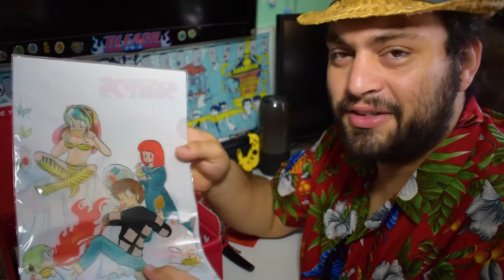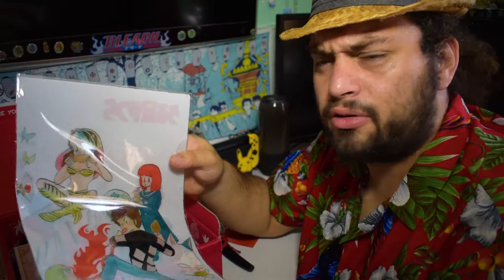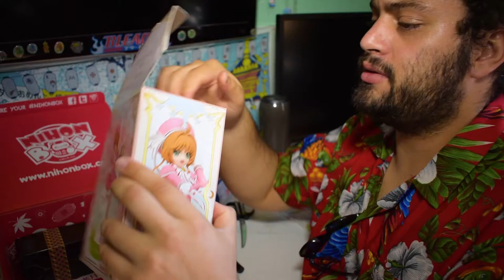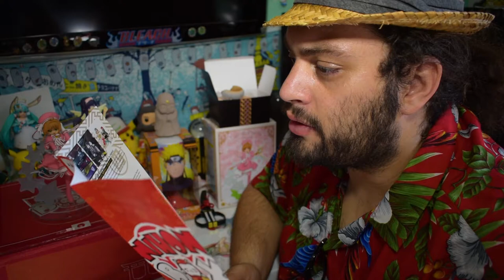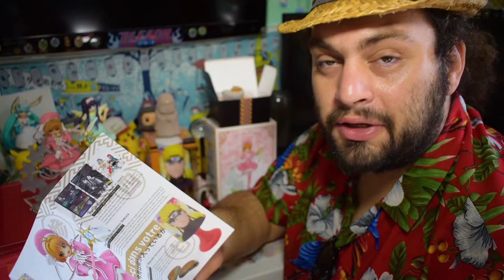Nihonbox Ganbare !!! animé et courage Japonais ! [Unboxing Mars 2019]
Ohayo !
Nouvel unboxing de nihonbox ce printemps pour parlé du Courage GANBAREEEEE au programme animé goodies figurines et bouffe Japonaise.
Bon visionnage !
TU COMMANDE LA NIHONBOX ? TU VEUX QUE JE TE PARRAINE ? LE LIEN EST EN DESSOUS !

J'ai la flemme de citer les musiques mais elles sont toutes libres de droits et dispo dans la bibliothèque de Youtube.